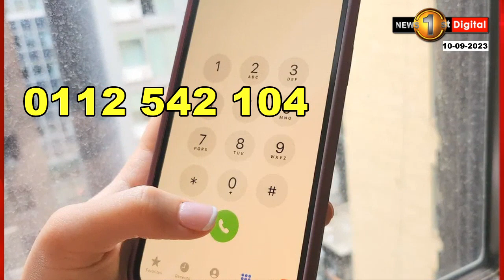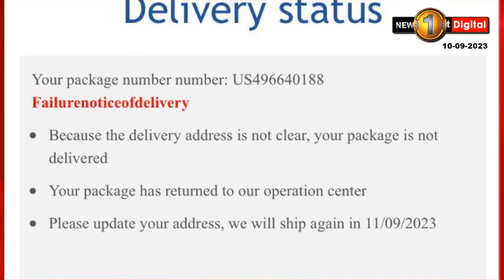🔺ඔබත් මේකට අහුවුණාද?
තැපැල් දෙපාර්තමේන්තුවේ වෙබ් අඩවියට සමාන
හොර වෙබ් අඩවියකින් සල්ලි ගරන ජාවාරමක් එළියට..